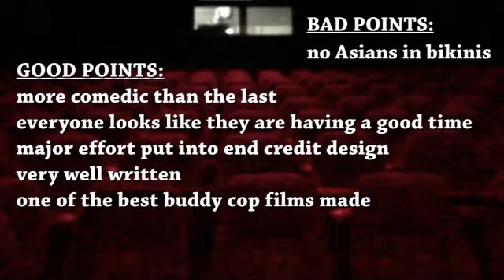22 JUMP STREET : movie review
22 Jump Street which is more fun than 21 Jump Street. The buddy cops move out of the Korean Christian church and move across the street to the Vietnamese Christian church.